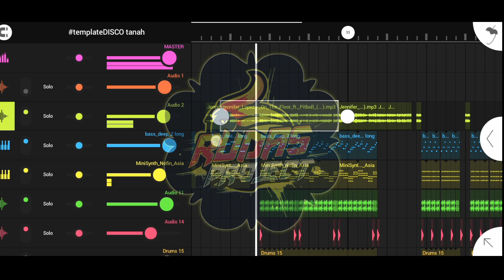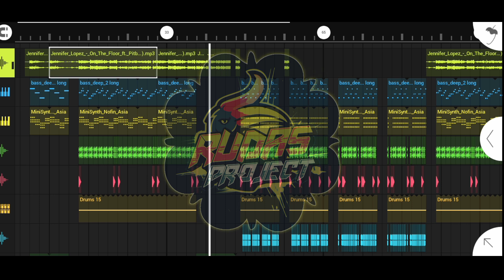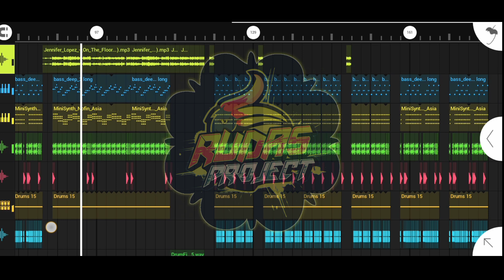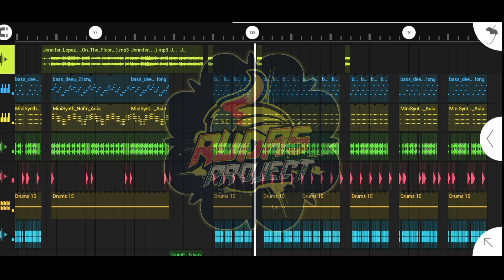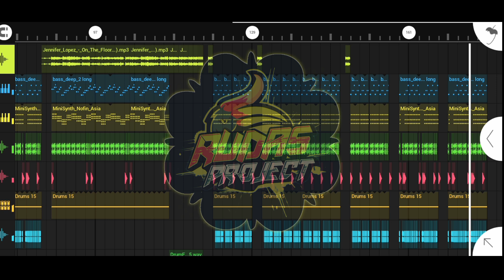DJ BEST DISCO TANAH X REMIX FULL BAND-OGT || ON THE FLOOR || FULL BASS FULL BEAT - JEDAG JEDUG ‼️